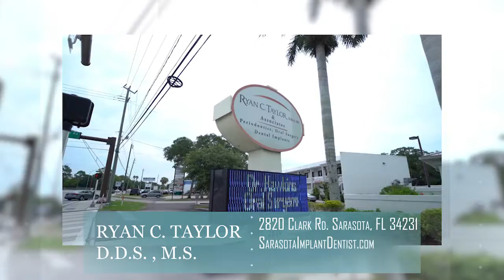Dental Practice Showcase - Ryan C Taylor DDS MS Sarasota, FL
"Dr. Ryan C. Taylor is Sarasota’s first choice in Periodontics and Dental Implants. Whether your treatment requires special considerations, or an alternative approach that’s safer with less downtime, Dr. Taylor’s passion and professional care will meet your needs for dental implants and periodontal dentistry in Sarasota, FL." -  sarasotaimplantdentist.com

Provided By - iSearch360.com